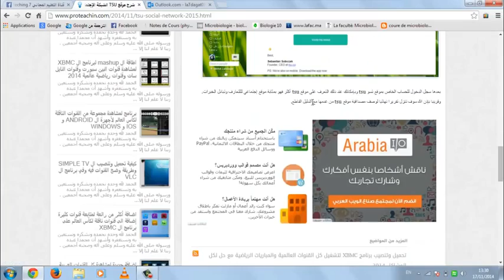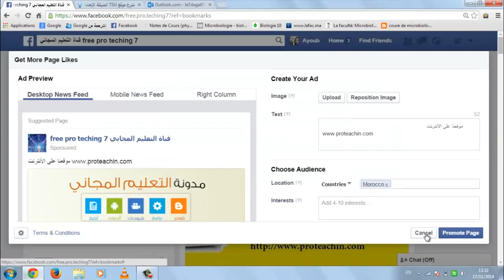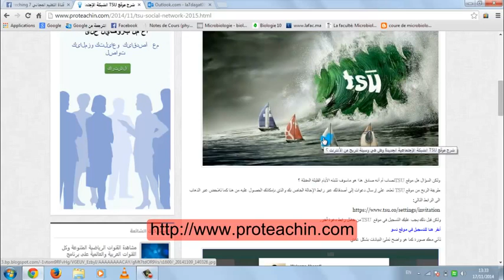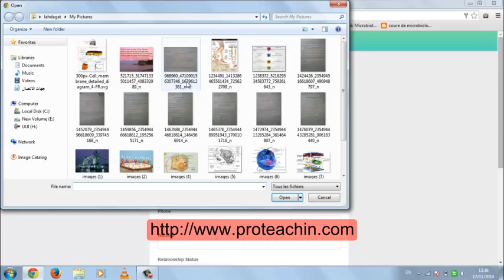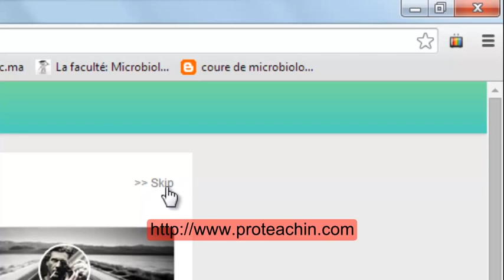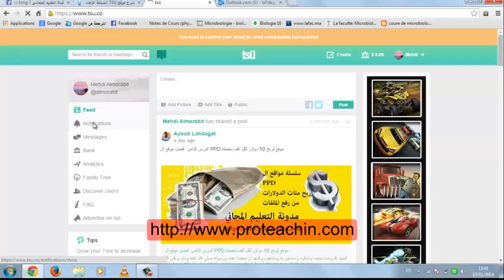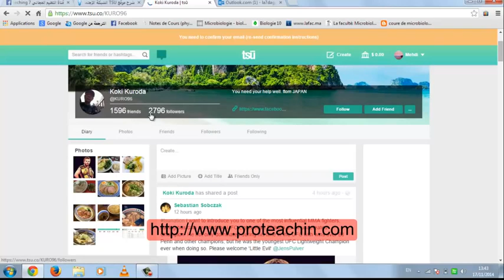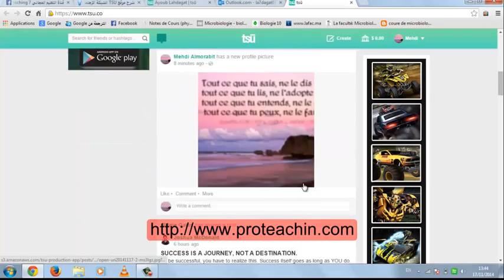‫موقع TSU شرح التسجيل وكيفية كسب متابعين وطريقة جني الأرباح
كيف تحقق أول دولار من موقع تسو tsu